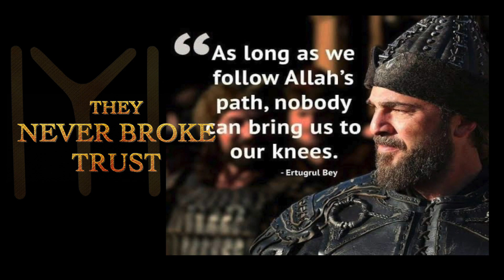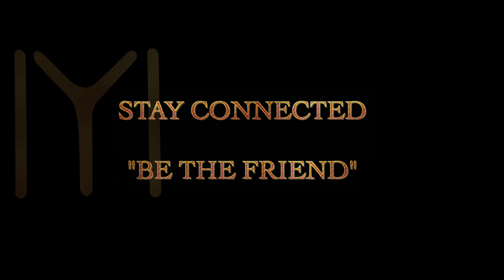3 Blood Brothers of ERTUGRUL, founder members of Ottoman Empire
3 Blood Brothers of ERTUGRUL, founder members of Ottoman Empire

1. Turgut Alp - Role played by -Cengiz Coşkun
Adoptive brother of Ertugrul Gazi and blood brother of Bamsi Beyrek and Doğan Ap. One of the three original Alps of Ertuğrul along with his blood brothers. Ertugrul’s best friend and fellow warrior. Adoptive son of Suleyman Sah and Hayme Hatun. Son-in-law of Deli Demir and widower of Aykiz Hatun and Aslihan Hatun. Is captured by the Templars in Season 1 and is tortured and brainwashed into becoming a knight named ‘Judas’. Turgut marries Aykiz Hatun, his childhood sweetheart, in Season 1. At the end of season 2, after losing his wife and father-in-law, he is appointed Chief Alp of the Kayi tribe. Becomes Ertugrul’s spy in Hanli Pazar before becoming Bey of the Cavdar Tribe through his marriage to Aslihan Hatun. In season 5, he works along with Mergen for Ertugrul as spies. Fights with an axe instead of a traditional sword. Later serves Ertugrul's son Osman.

2. Bamsi Beyrek - Role played by - Nurettin Sönmez
Adoptive brother of Ertugrul Gazi and blood-brother of Turgut Alp and Doğan Alp. One of the three original Alps of Ertuğrul along with his blood brothers. Adoptive son of Suleyman Sah and Hayme Hatun. Husband of Hafsa Hatun and father of Aslihan and Aybars. Very loyal and good-hearted. Somewhat slow-thinking and prone to emotional outbursts. Fights with two swords. Is loyal to Ertugrul and enjoys fighting against the enemy. He becomes Chief Alp of Kayi Tribe after Turgut’s marriage to Aslihan Hatun.

3. Doğan Alp - Role played by - Cavit Çetin Güner
Adoptive brother of Ertugrul Gazi and blood brother of Turgut Bey and Bamsi Beyrek. One of the three original Alps of Ertuğrul along with his blood brothers. Adoptive son of Suleyman Sah and Hayme Hatun. Banu Cicek's husband and father of Doğan Alp Jr. He is smaller in stature than his counterparts, but has a sharp wit. Plays a major role in the conquest of Karaçahisar even though he was martyred before the conquest. Is killed by Ural with the help of Vasilius.

Ertugrul Ghazi – Engin Altan Duzyatan
Esra Bilgic – Wife of Ertugrul in the drama
Hulya Korel Darcan – Mother of Ertugrul
Nuretting Sonmez
Kaan Tasaner
Didem Balcin
Burcu Kiratli
Cengiz Coskun
Hülya Korel Darcan, Didem Balçın
Cavit Cetin
Burcu Kiratli
Özge Törer
Aslıhan Karalar
Buse Arslan Akdeniz
Alma Terzić
Açelya Özcan
Ayşen Gürler
Selin Deveci
Ayşegül Günay Demir
Hande Subaşı
Gulsim Ali
Hande Soral
Gönül Nagiyeva
Zaynep Aydemir
Gülçin Santırcıoğlu
Mualla Sahin
Sedef Sahin
Ezgi Esma Kürklü
Burçin Abdullah
Elif Sümbül Sert
Oya Unustasi

Namchin DigiView,
Haldipokhar, Jamshedpur, Jharkhand,
Multiple informations on every possible toipics, spready love and respect dosent intend to voilate any law,.